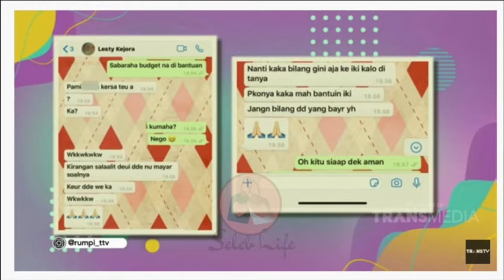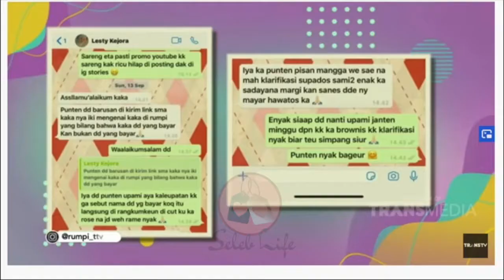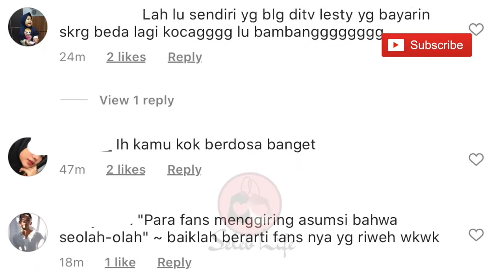RICHARD RICARDO Klarifikasi Kabar LESTI KEJORA Bayar Honor MC Nikahan RIZKI DA dan NADYA!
Sempat heboh, kabar bahwa Lesti Kejora yang membayar honor Richard Ricardo sebagai MC di pernikahan Rizki DA dan Nadya Mustika. Kali ini, Richard Ricardo pun angkat bicara memberikan klarifikasinya!